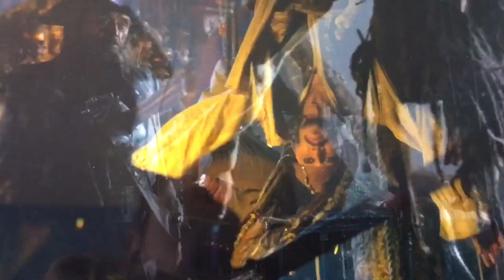Pirates of the Caribbean: on Stranger Tides Blackbeard